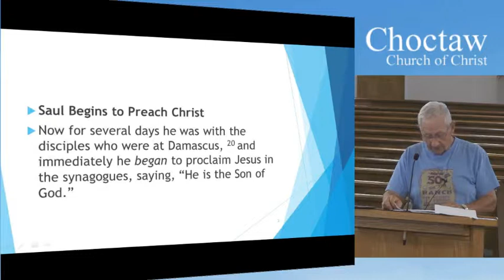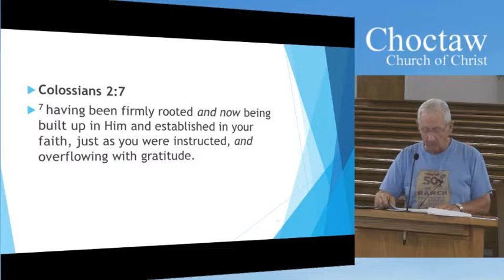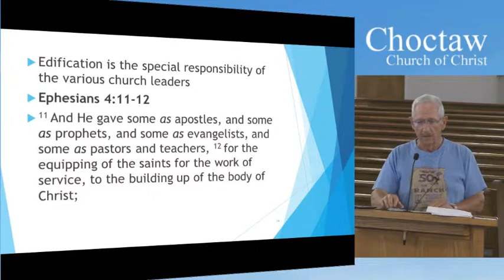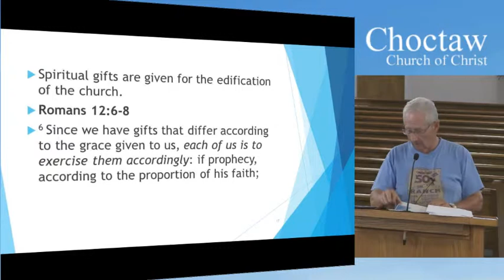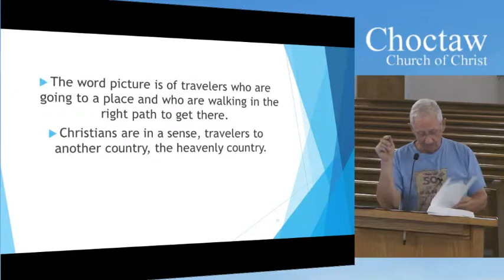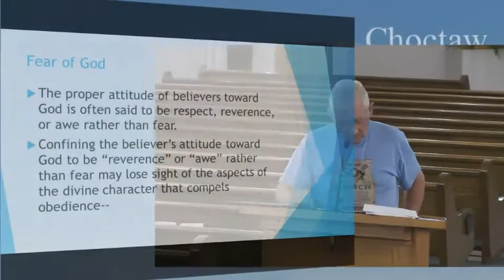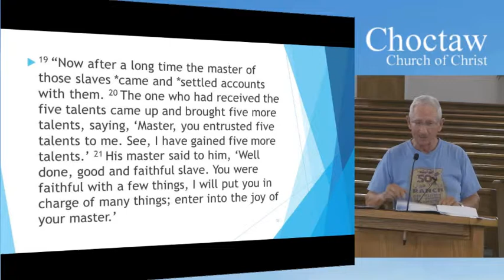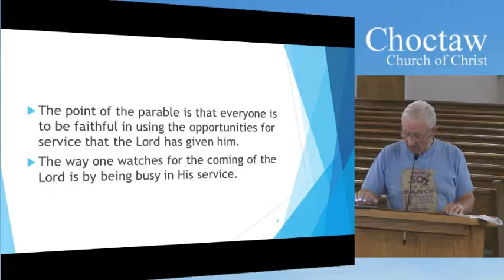The Church Enjoying Peace – Harold Weaver